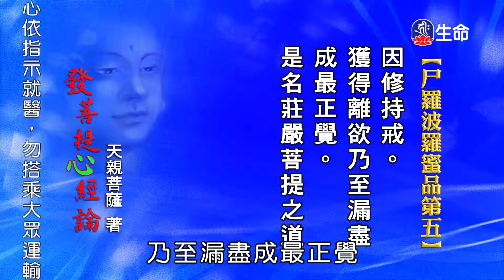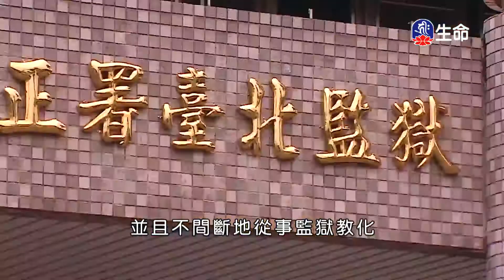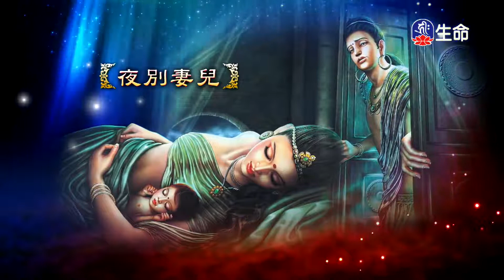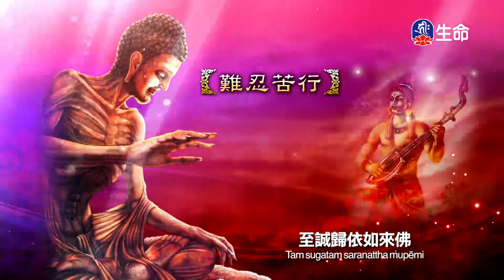發菩提心釋義(26)仁朗法師_菩提系列_(lifetv_20210706_23:00)